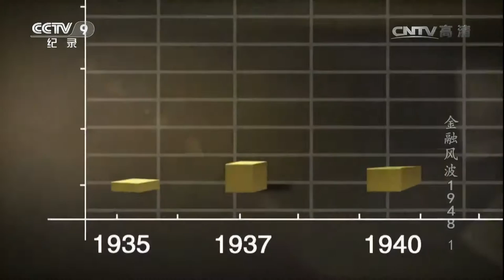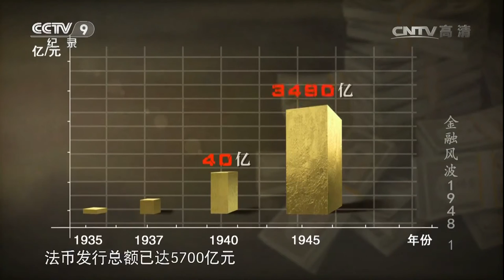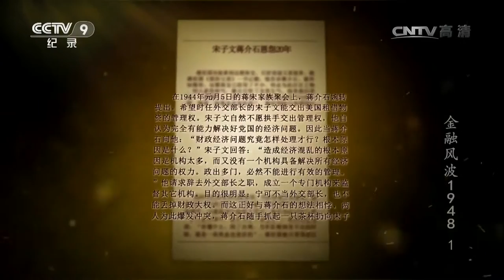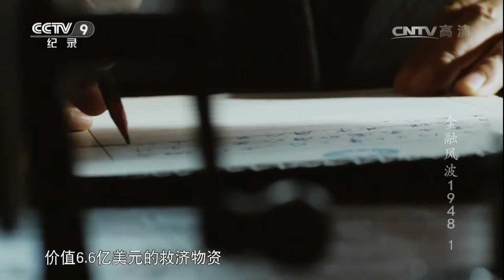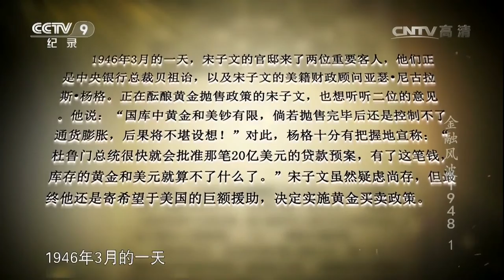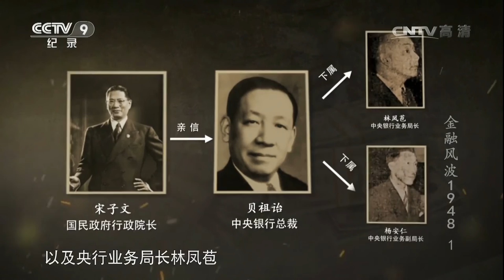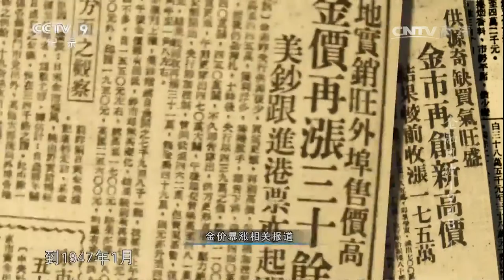《时代》 20170410 金融风波1948 黄金风潮（上) | CCTV